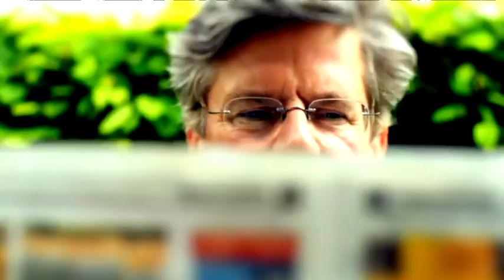Star Friseur - Wolfgang Lippert - Interview Jörg van Hooven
Münchner Star-Friseur Wolfgang Lippert ist tot.Er ist im Alter von 58 Jahren gestorben.Höchste Disziplin und äußersten Einsatz forderte er nicht nur von seinen Mitarbeitern, auch von sich selbst. Tag und Nacht, sechs Tage die Woche.